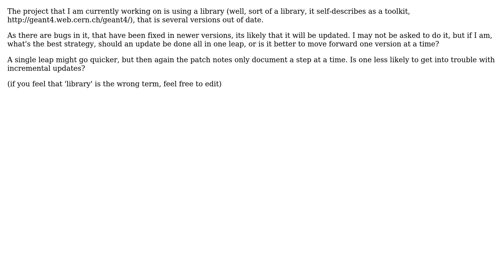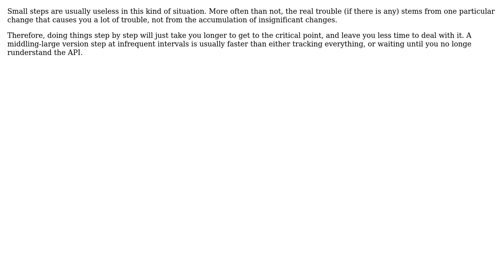Software Engineering: Should updating to a newer library be done incrementally or in one big leap?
With thanks & praise to God, and with thanks to the many people who have made this project possible! | Content (except music & images) licensed under CC BY-SA | Music | Images & others | With thanks to user Kilian Foth user Karl Bielefeldt user Jekowl user Green and the Stack Exchange Network Trademarks are property of their respective owners. You are responsible for your own actions.